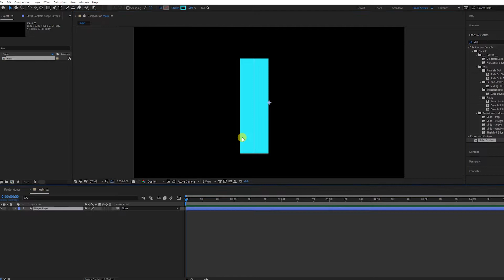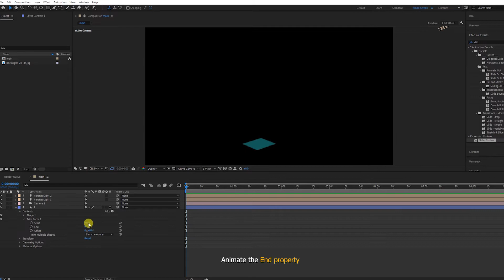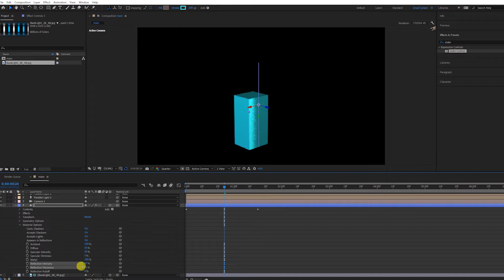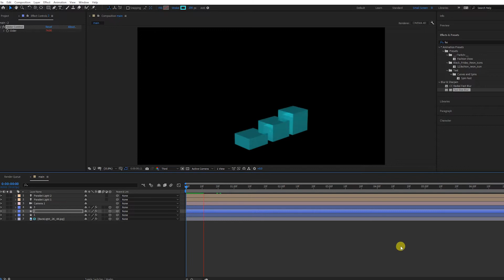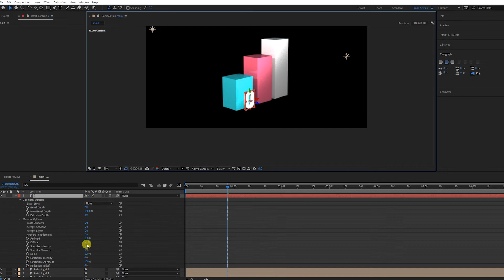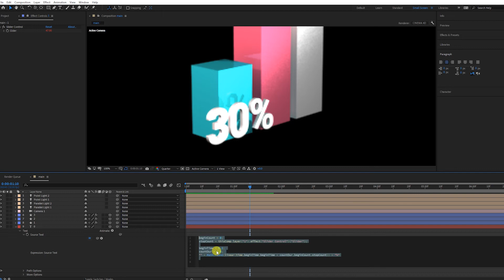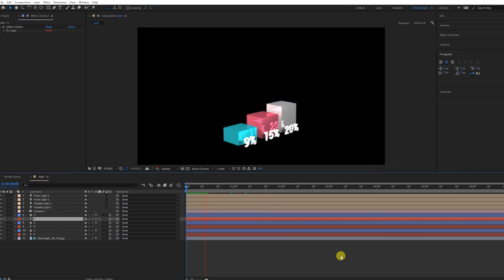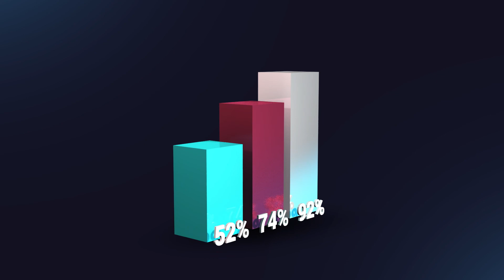Create 3D Charts - After Effects Tutorial (Easy Method)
In this tutorial, we are going to create a 3D Chart in After Effects without any plugins.

Expression:
beginCount = 0;
stopCount = thisComp.layer("Null 1").effect("Slider Control")("Slider");

beginTime = 0.2;
countDur = 1.8;
"" + Math.round(linear(time,beginTime,beginTime + countDur,beginCount,stopCount)) + "%"

(You can use the project file for your personal and commercial purposes but don't forget to credit me:))